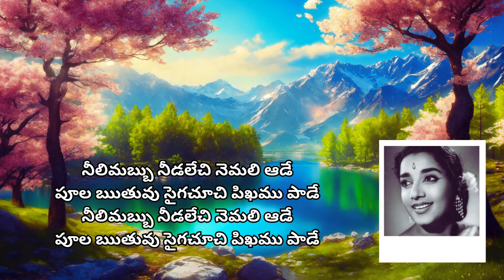పగలే వెన్నెల జగమే ఊయల.....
పగలే వెన్నెల జగమే ఊయల. సంగీతం : సాలూరి రాజేశ్వరరావు. సాహిత్యం : సినారె. గానం : యస్. జానకి.